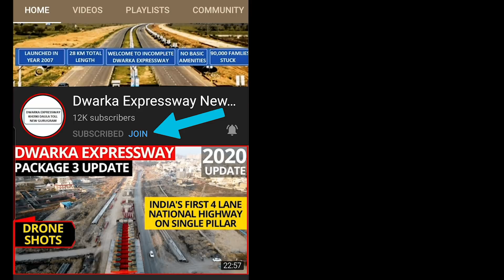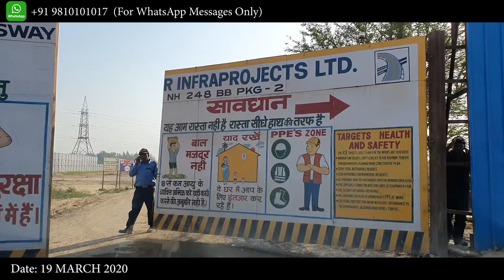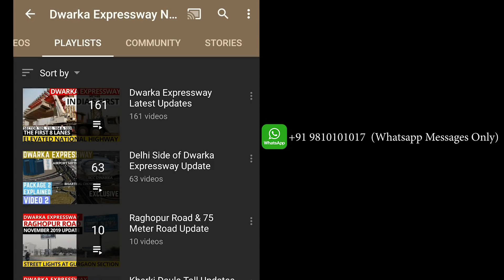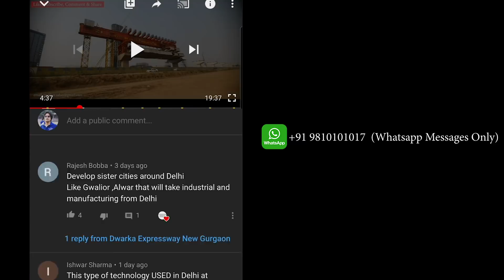Dwarka Expressway: Delhi Side First Pillar in Making at Package 2 & Construction Timeline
The work of Dwarka Expressway Package 2 in Delhi side is in full swing. Here in this video you can see the first pillar of Dwarka Expressway is being erected.